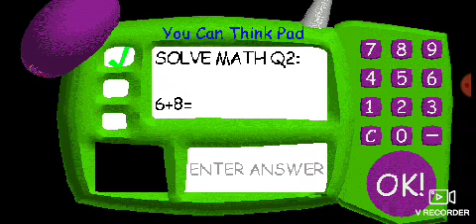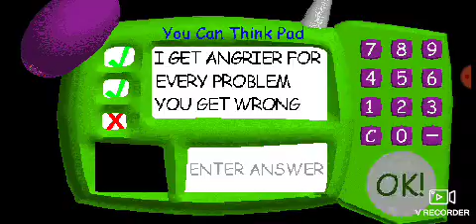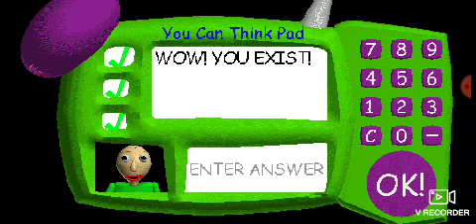faisal ali-shark paldi s